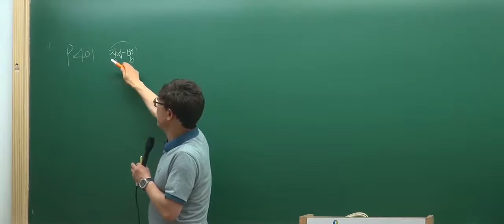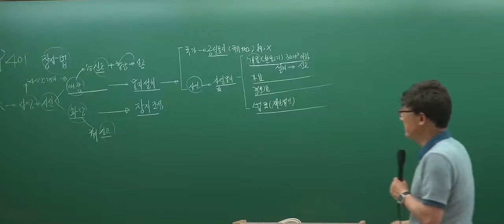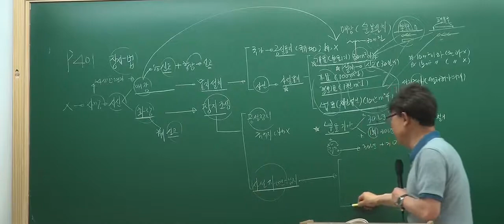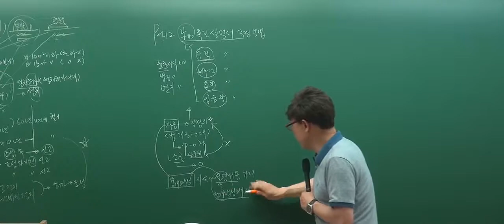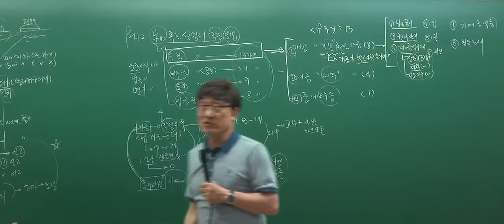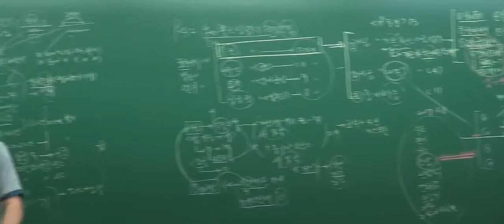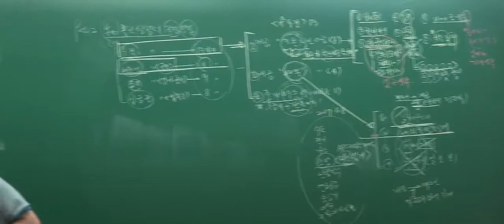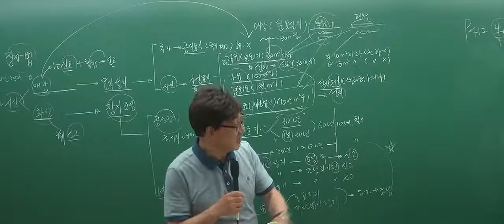[인강통]공인중개사 무료인강(핵심강의)_공인중개사법(한병용)_19강 장사등에 관한 법률